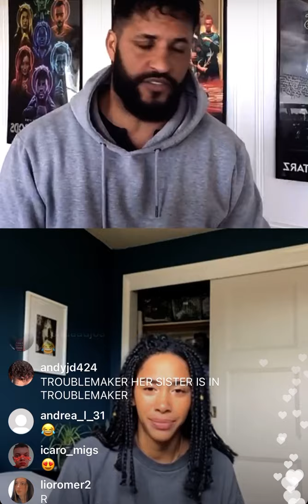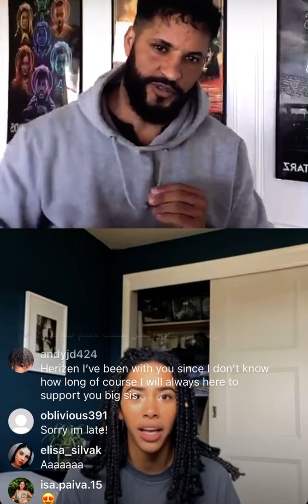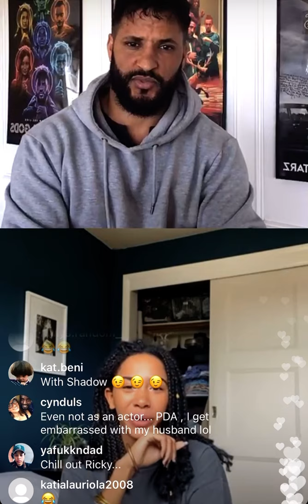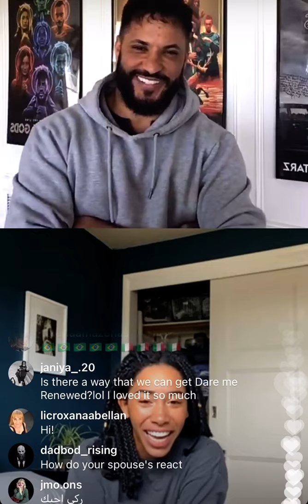Ricky Whittle & Herizen F. Guardiola’s Instagram Live on 2/8/2021 (Part 3) *no sound*